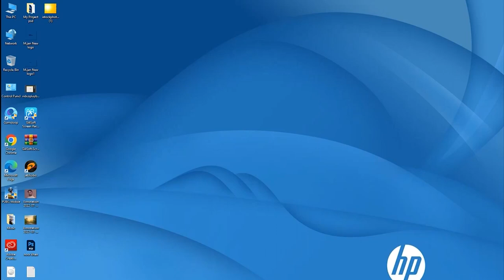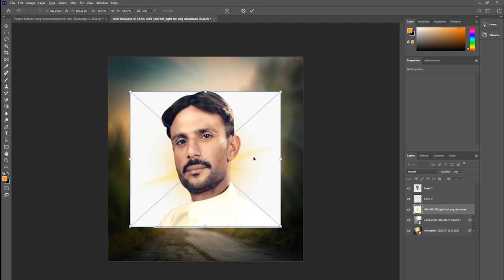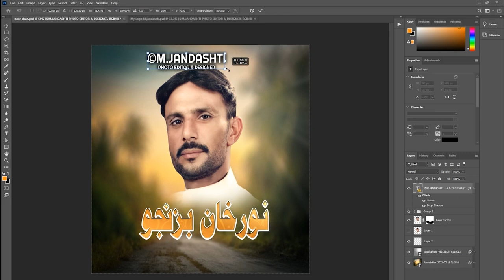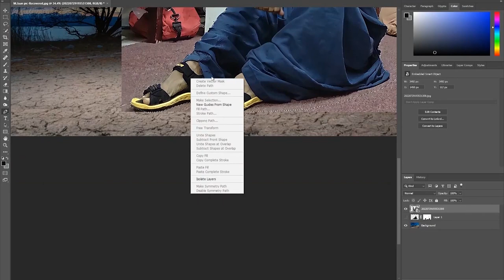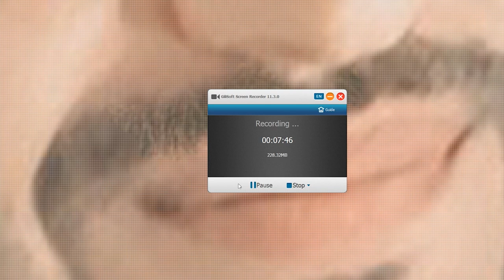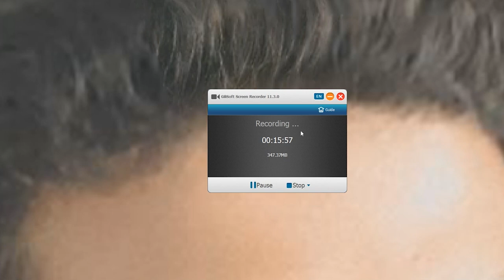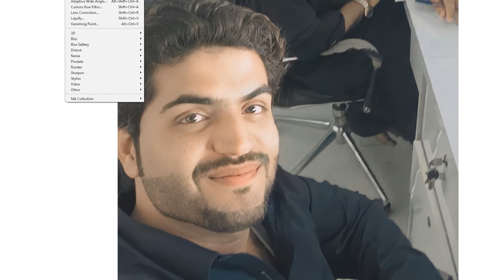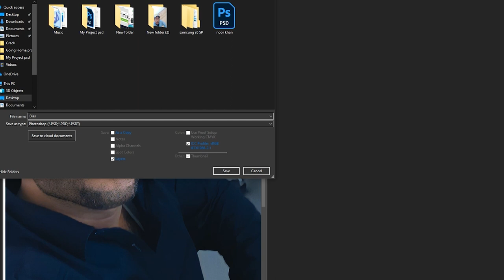Photoshop Tutorial Noor Khan Bezanjo